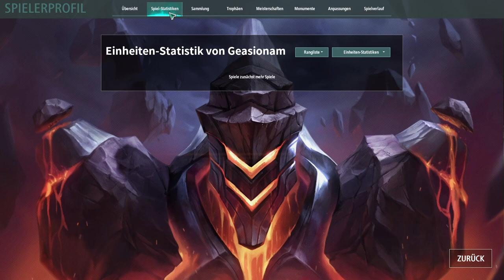Legion TD 2 / Element Legion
Heute in Legion TD 2 spiele ich die Element Legion im 4vs4 Classik Mode. Bei festen Legionen hat man Festgelegte Einheiten zum start und kann einmal rerollen für andere einheiten. ich Zeige euch wie sich die Elemente spielen.